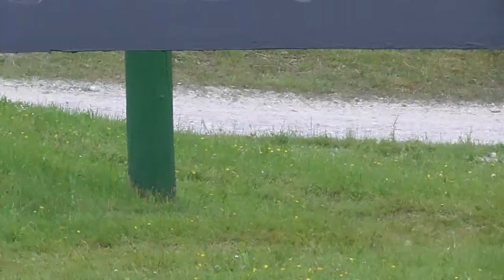Marathon Felix Affrini Hindernis 5